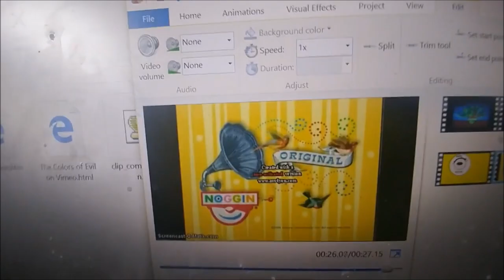Noggin and Nick jr logos